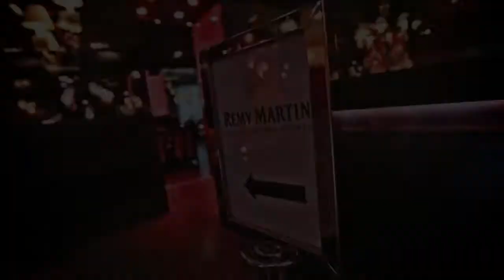REMY MARTIN XO Excellence - Cannes Film Festival exclusive limited edition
REMY MARTIN XO Excellence - Cannes Film Festival exclusive limited edition tasting in Budapest, May 2014. For the 11th year in a row, Rémy Martin has been selected as one of the Official Suppliers to the Cannes Film Festival, taking place from 14th to 25th May 2014. To mark the occasion, the prestigious
XO Excellence decanter will be making its dazzling Cannes debut. Inspired by the glamour of the silver screen, the decanter has had a show-stopping make-over, worthy of any of the biggest names on the Croisette.